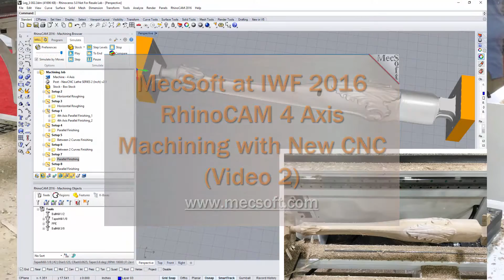4 Axis Machining with RhinoCAM at IWF 2016 (Video2)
(Video 2) RhinoCAM 2016 & New CNC’s SMART Series CNC was showcased at the The International Woodworking Fair (IWF) in Atlanta. Here we see continuous 4 axis toolpaths finishing a decorative carved table leg. The 4.5” x 32” x 5” stock was first machined using indexed 4 axis roughing toolpaths earlier in in the same setup.